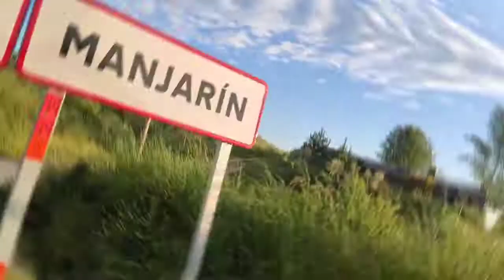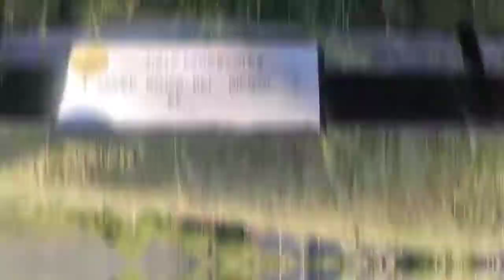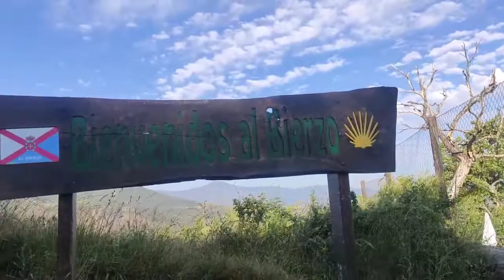Foncebadón Ponferrada 27km El camino de Santiago